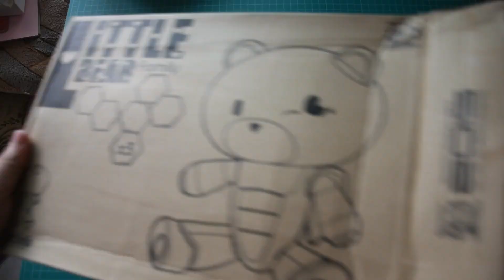Little Bear Family | Dragon Momoko